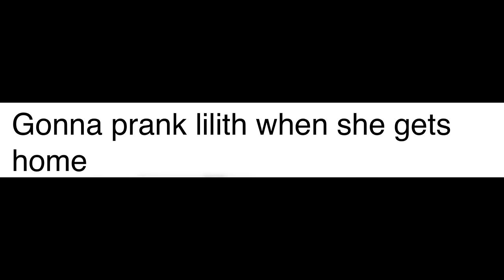'"El esposo de Lucifer" | Alastor x Lucifer | RadioApple | Hazbin Hotel | Comic